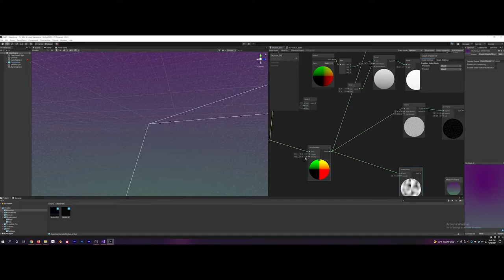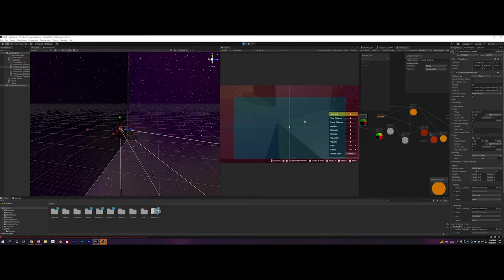The Next Frontier - DS&P Devlog 1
Development of Droids, Ships, and Planets has begun! I make some basic models and shaders to help set the scene, as well as add some basic camera and movement controls.

Timestamps:
0:00 Intro
0:05 Reference Images
0:12 Ship Model
0:23 Skybox v1
0:45 Skybox v2
0:58 Star Shader
1:03 Input System